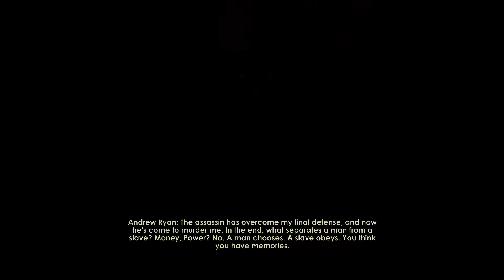BioShock with Commentary Part 58-A man chooses, a slave obeys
Bioshock playthrough with commentary.

In this video series I play through Bioshock. I added my own commentary to it for your enjoyment.

This is the first installment in the Bioshock series. We head down to the scary city of Rapture and try to find out what's going on in this Bioshock let's play.

BioShock is a first-person shooter video game developed by Irrational Games and published by 2K Games. Bioshock was released in August 2007. BioShock is set in 1960, in which the player guides the protagonist, Jack, after his airplane crashes in the ocean near the bathysphere terminus that leads to the underwater city of Rapture.